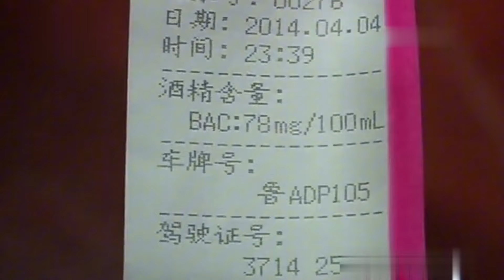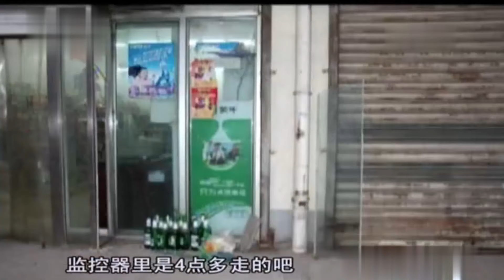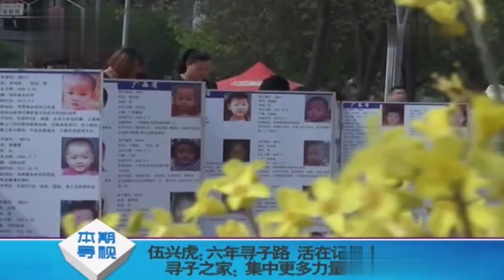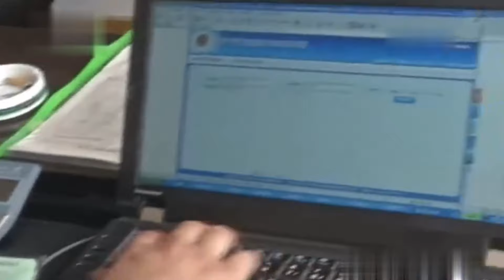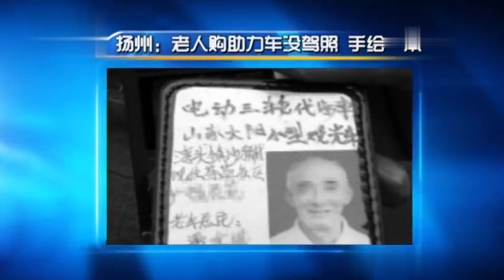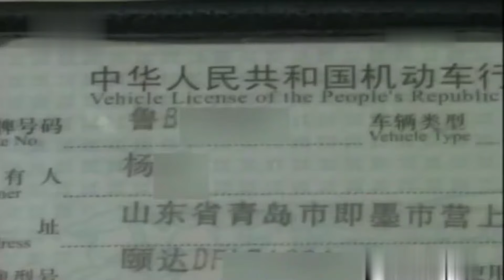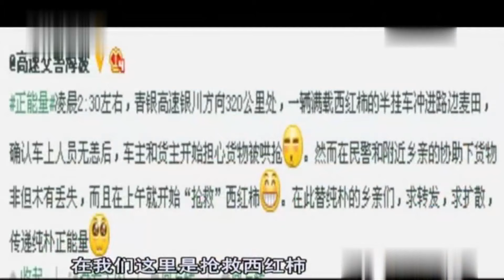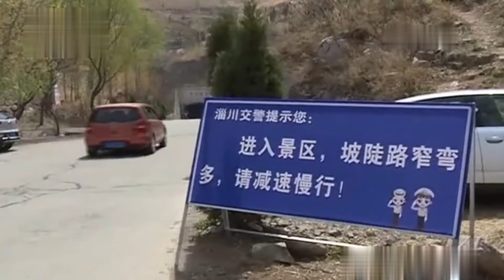亲哥俩：酒后玩漂移撞树上！不仅偷了妈妈的车，还带着未成年的弟弟酒后驾驶，竟让弟弟顶包！教育普法